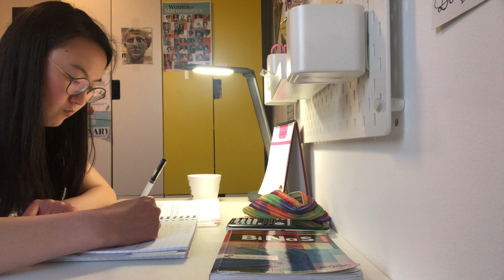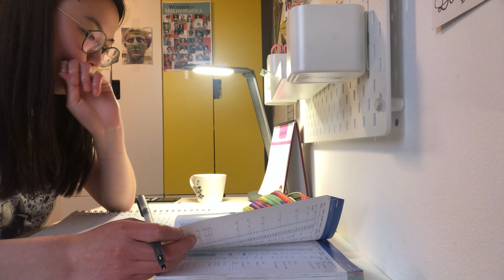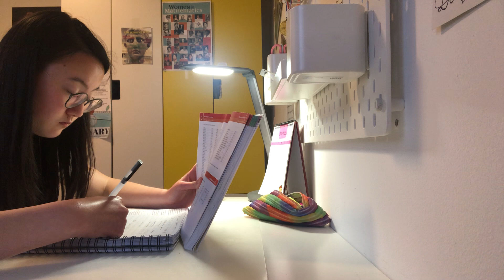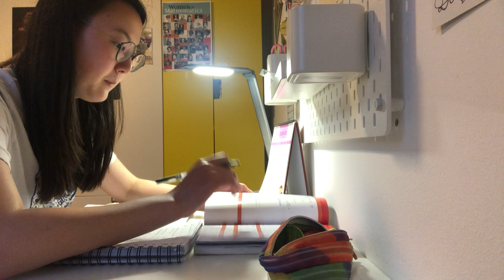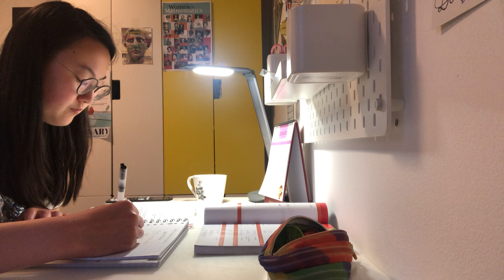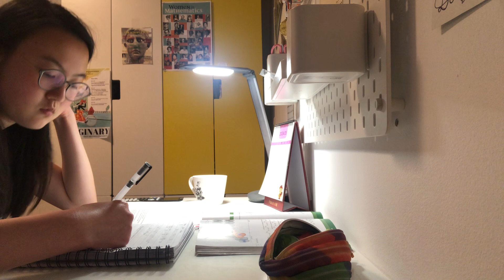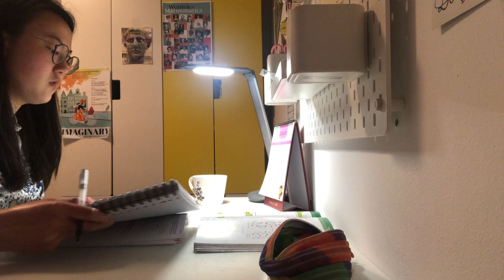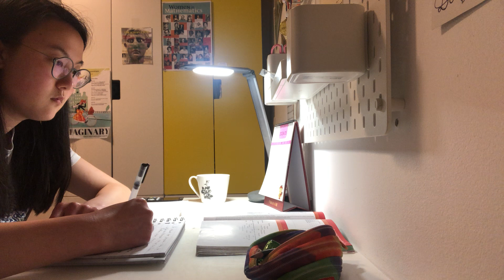STUDY WITH ME one hour no music real time- chemistry test at night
Chemistry test at night, such a pleasure hahaha

Hi there! I'm a high school final year student based in the Netherlands.